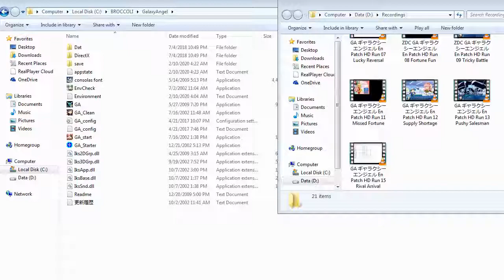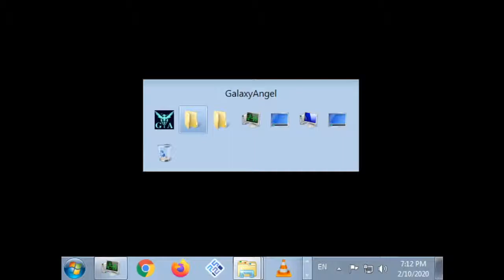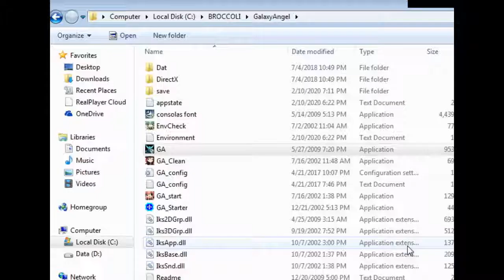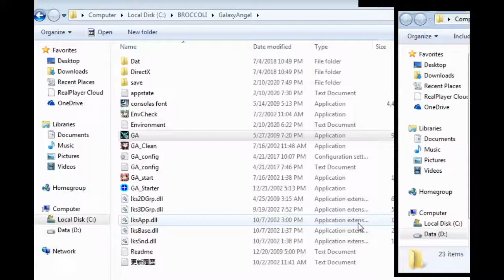ZDC GA ギャラクシーエンジェル En Patch HD 08 Uneasy Hunch and Mobility Battle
Post Battle 4 to post Battle 5 which is the 2nd tricky battle to get all ships defeat as a personal goal of mine.